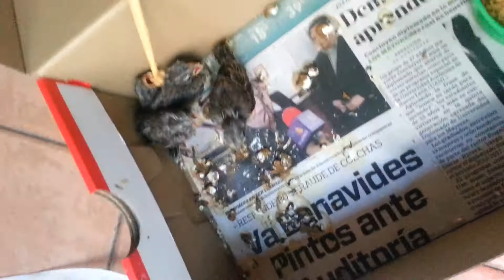Alimentando polluelos de gorrion (carpodacus mexicanus)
Criando polluelos de carpodacus mexicanus.